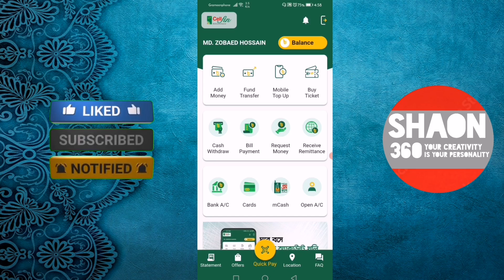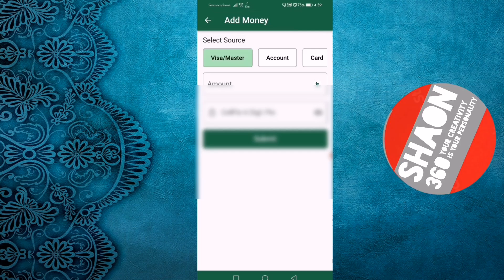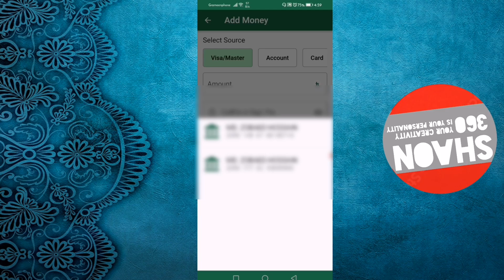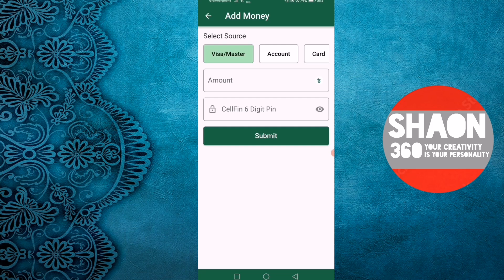সেলফিনে টাকা আনবো কিভাবে । How to Add Money to CellFin Account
Video Links:
📽️How to Add Bank Account & Debit Card to Cellfin | কিভাবে সেলফিনে ব্যাংক একাউন্ট ও কার্ড অ্যাড করবেন
📽️How to Fund Transfer Using Mobile | কিভাবে মোবাইল দিয়ে ইএফটি ও এনপিএসবি এবং ফান্ড ট্রান্সফার করবেন
📽️Islami Bank All Type Visa Card Charges & Details | ইসলামী ব্যাংকের ভিসা কার্ড এর চার্জ ও বিস্তারিত
📽️How to Reset or Recover Cellfin Pin Code in 2022 | কিভাবে সেলফিন এর পিন কোড রি-কভার করবেন